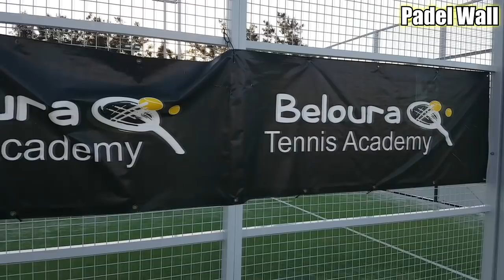Padel Wall: Padel Beloura - Gonçalo David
É já amanhã que abre o novo Padel Beloura, mais um serviço do Beloura Tennis Academy, sob a supervisão de Gonçalo David. O espaço conta com dois campos, por enquanto "outdoor" (ao ar livre), mas a cobertura pode estar num horizonte não muito alargado. A Beloura Tennis Academy é um clube já com muitas tradições no ténis e agora também com especial atenção ao Padel. VAMOS conhecer o Beloura Padel pelas palavras de Gonçalo David.